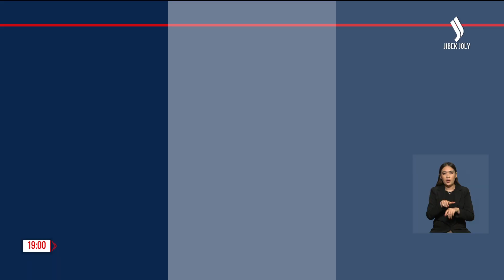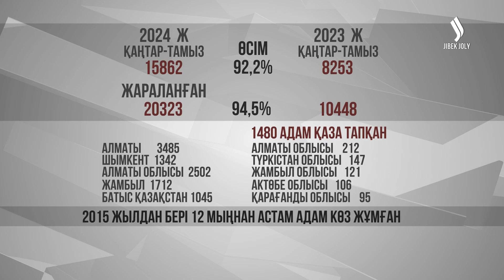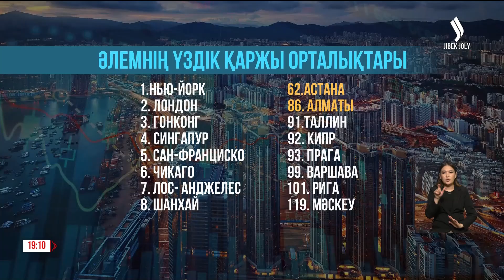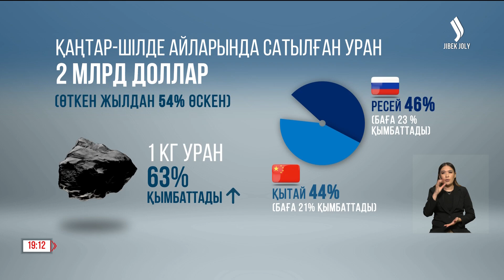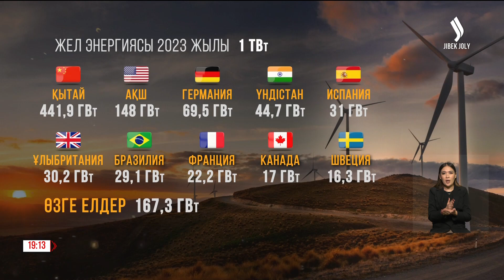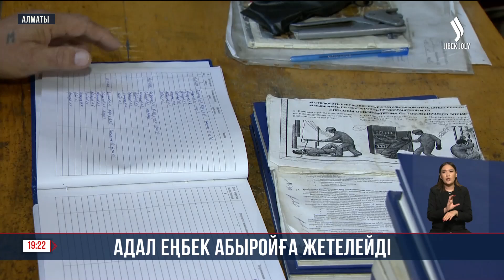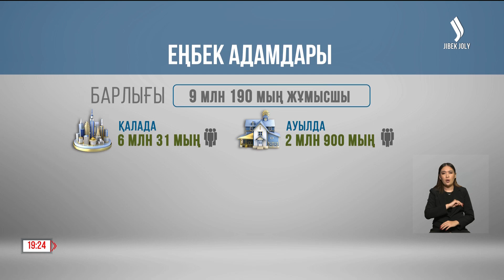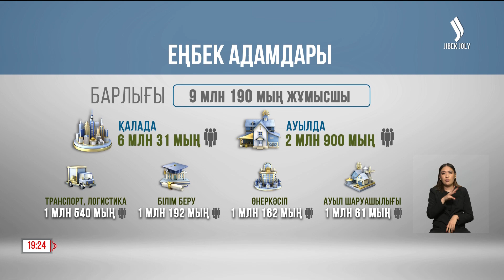Басты жаңалықтар 26.09.2024 | Жаңа уақыт | Кешкі шығарылым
00:00 Басталуы:
00:50 Мемлекет басшысы Руанда Президентінің арнайы өкілін қабылдады
01:19 Талапқа сай келмейтін тас жолдар
03:25 30 жылда 86 мың адам жол апатынан опат болған
04:06 Шалғайда жатқан 1000 шақырым жол жөнделеді
06:53 Үлкен жолдың құрылысы басталды
08:23 Қазақстанда «Cуперасфальт» технологиясы енгізіледі
10:07 Әлемнің үздік қаржы орталықтары
10:56 Британдық 5 компания елімізде геологиялық барлауға кіріседі
11:45 Қаңтар-шілде айларында сатылған уран – 2 млрд доллар
12:29 Қазақстанда жел мен күн арқылы электр өндіру ісі баяулап барады
13:07 АЭС салынса МАЭК-те дамиды
15:27 Референдум: Сауалнама нәтижесі
16:21 Көмірдің орнына атом
17:14 Коронавирустың жаңа түрі тарап жатыр
18:41 Бөгеттерді нығайтуға 4,8 млрд теңге жұмсалады
21:03 Адал еңбек абыройға жетелейді
23:44 Елімізде 9 млн астам қарапайым еңбек адамы бар
24:28 Астанада Еңбек күні қарсаңында бір топ маман марапатталды
26:17 Әмір Омарханов жапониядағы ірі турнирдің ширек финалына өтті
26:41 Футзал: Қазақстан құрамасы Португалиямен кездеседі